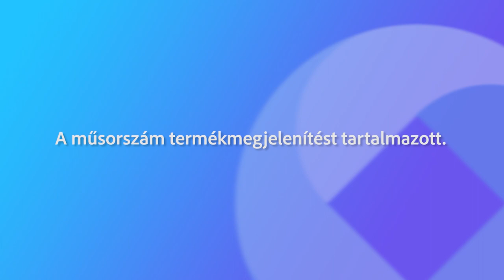230712 Napi Retró Verekedés